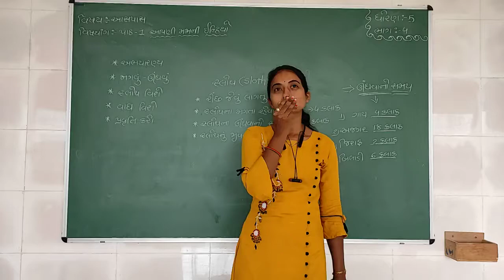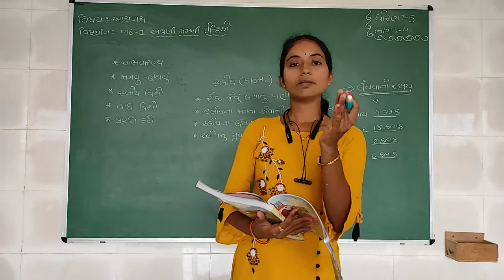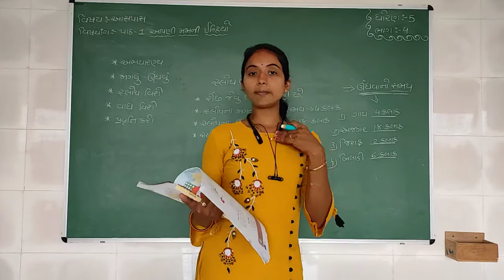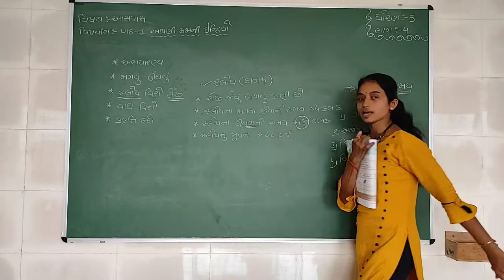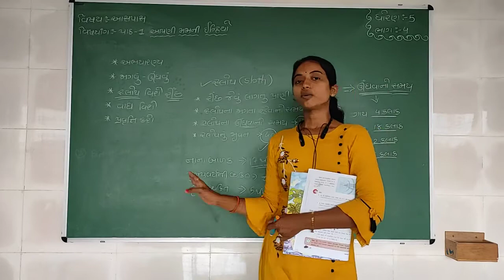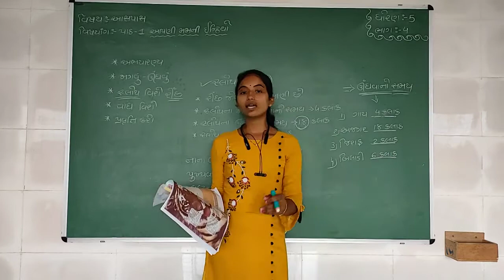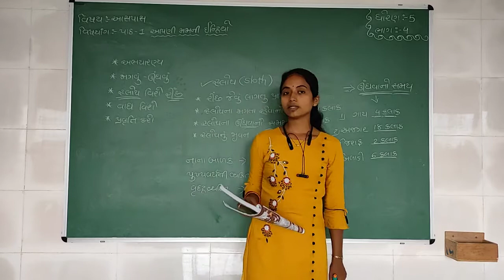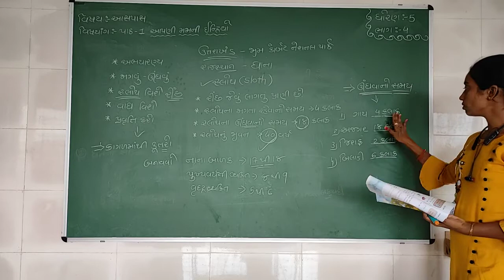Std 5 | Aaspas | Chapter 1 | Part 4